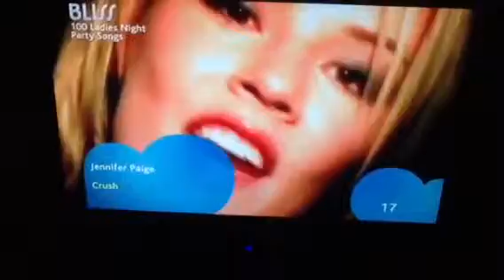Jennifer Paige- Crush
This been release on the 16th June 1998, this song been over 15 years old and it's a great song to listen.